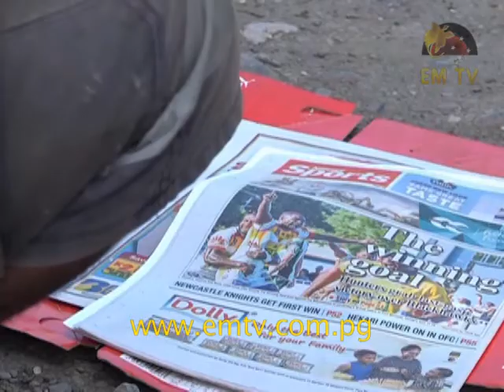Morobe Governor Kelly Naru: Turbulent Times Ahead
The Morobe Provincial Government is digging deep into its internal revenue to pay for services and new infrastructure.

Budget cuts and decisions from the National government have caused ripples affecting Lae businesses and ultimately the service delivery.

Morobe Governor, Kelly Naru, has warned of turbulent times ahead.